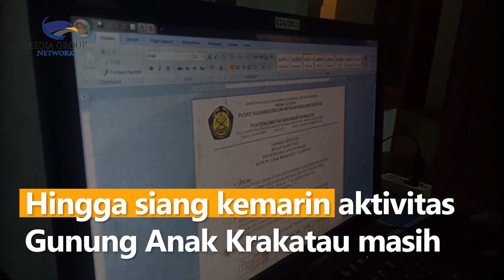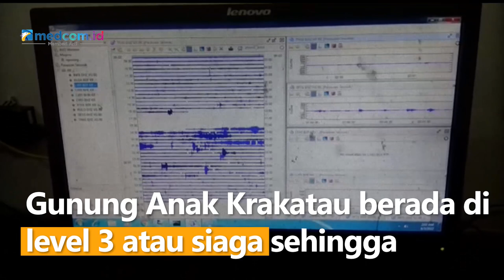Aktivitas Gunung Anak Krakatau Kembali Meningkat, 7 Kali Erupsi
Aktivitas Gunung Anak Krakatau kembali meningkat sejak 2 Agustus 2022. Gunung berapi itu telah erupsi 7 kali dengan mengeluarkan material vulkanik yang mencapai ketinggian 200 hingga 1.500 meter dari puncak gunung.